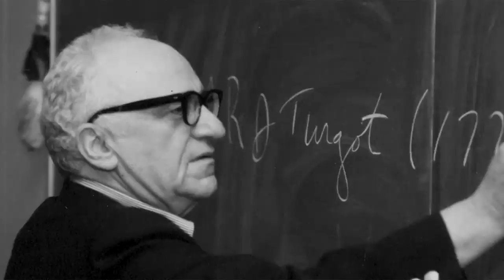Libertarian Leadership Roundtable with Mike Shipley, Joie Leigh, Zach Foster, & Caryn Ann Harlos